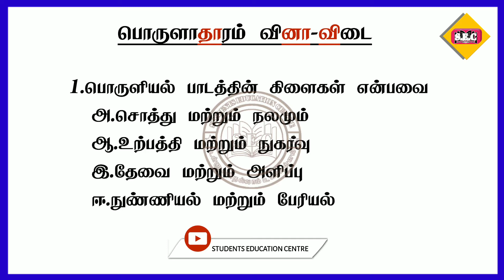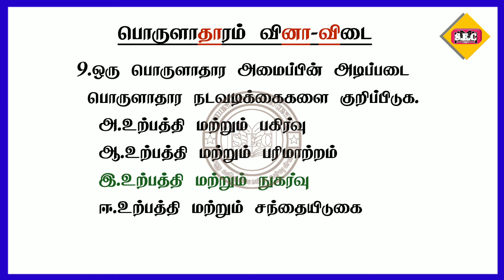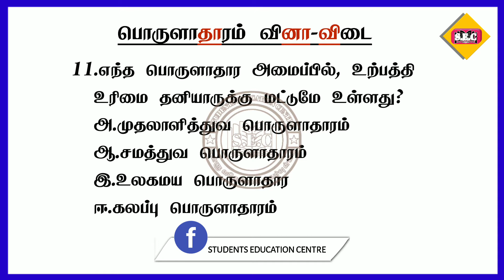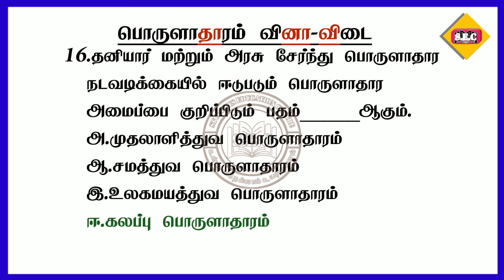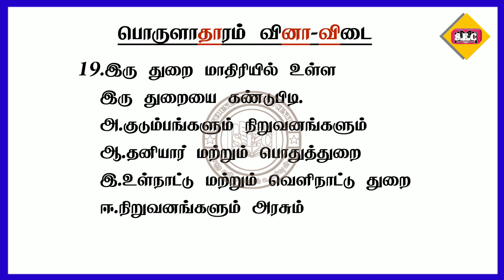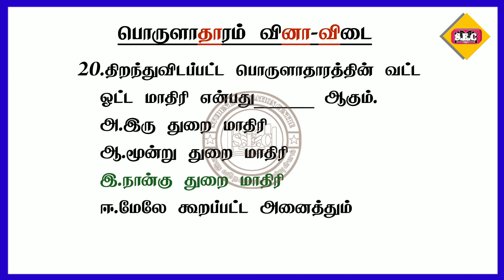Macroeconomics│Economics│பேரியல் பொருளாதாரம்│Students Education Centre